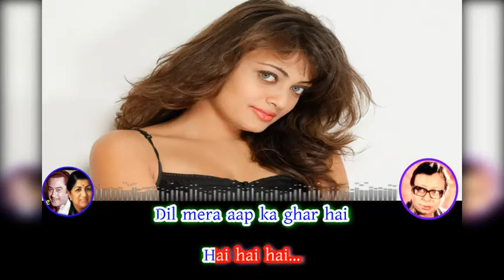Bachke Rehna Re Baba Karaoke | R.D. Burman, Asha Bhosle, Kishore Kumar | Pukar | Amitabh Bachchan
Song Credit's :-
Song: Bachke Rehna Re Baba
Singer: R.D. Burman, Asha Bhosle, Kishore Kumar
Move: Pukar

Original Credit's:-
Music Director: R.D. BURMAN
Lyricist: GULSHAN BAWRA